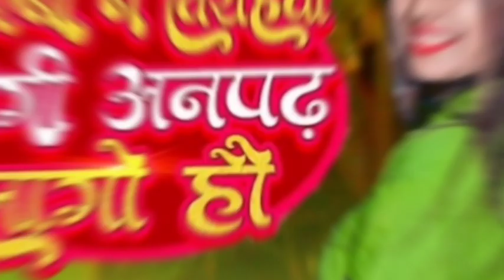Majha Sarvan Gyarah movie 👎2023 dj ashik 4k ? Bewafai gana Samastipur Bhojpuri song गाना 🎶!!!